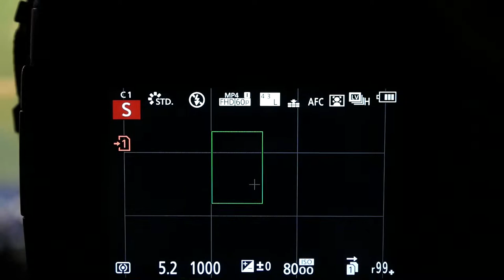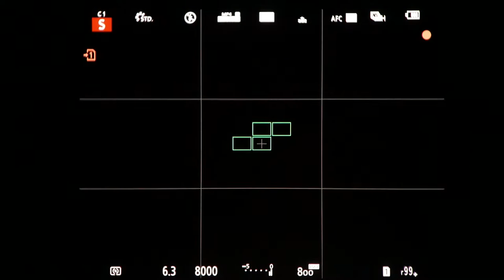GH5s AFC Shooting